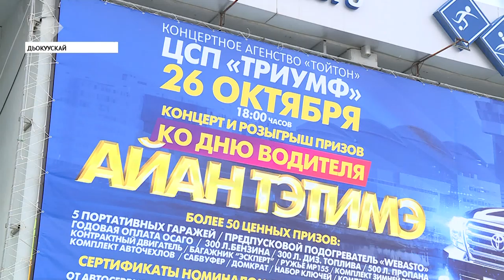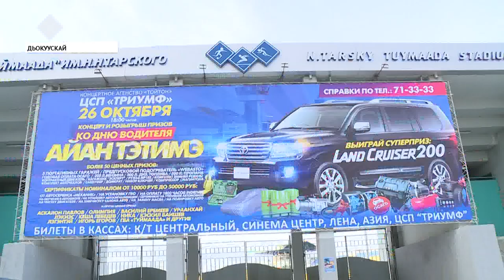«Айан тэтимэ» айанньыттары ыҥырар